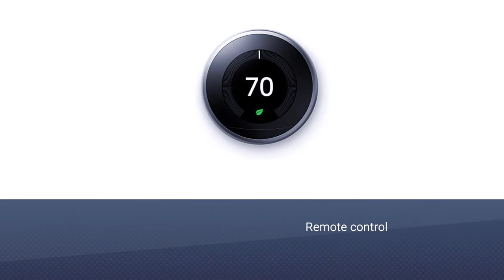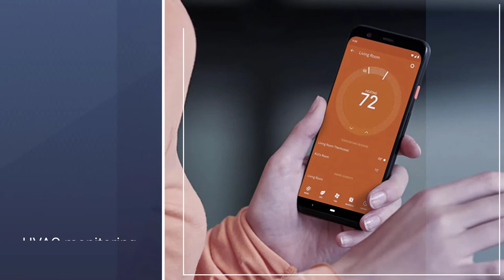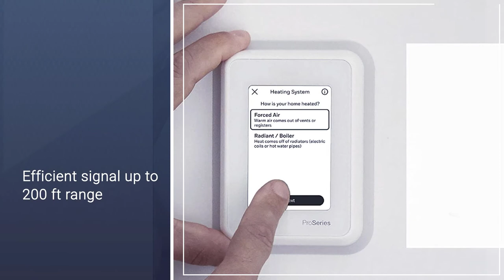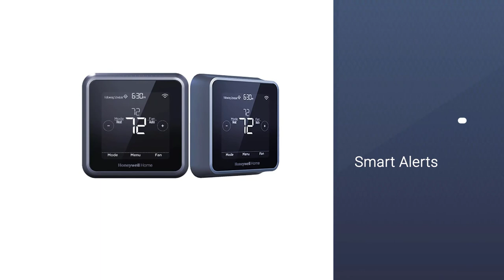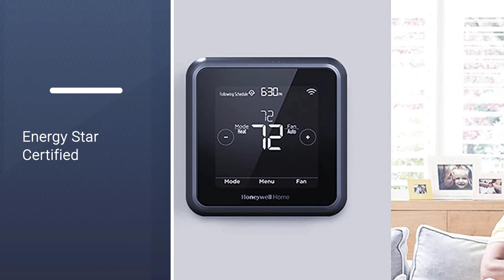Best Smart Thermostats for 2023 [Top 5 Review]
Top 5 Best smart thermostats are here-
☑1. Google Nest Learning Thermostat
☑2. Ecobee SmartThermostat Smart Thermostat
☑3. Honeywell Home RCHT9610WFSW2003 T9 WiFi Thermostat
☑4. Mysa Smart Thermostat for Electric Baseboard Heaters
☑5. Honeywell Home RCHT8610WF2006/W, T5 Smart Thermostat

🕒Timestamps🕕
0:34 - Introduction
0:40 - Google Nest Learning Thermostat
1:19 - Ecobee SmartThermostat Smart Thermostat
2:02 - Honeywell Home RCHT9610WFSW2003 T9 WiFi Thermostat
2:48 - Mysa Smart Thermostat for Electric Baseboard Heaters
3:27 - Honeywell Home RCHT8610WF2006/W, T5 Smart Thermostat

✪ What is a smart thermostat?
Smart thermostats will be thermostats that can be utilized with home mechanization and are liable for controlling a home's warming, ventilation, and cooling. They perform comparable capacities as a Programmable thermostat as they permit the client to control the temperature of their home for the duration of the day utilizing a timetable, yet in addition contain extra highlights, like sensors and WiFi availability, that enhance the issues with programmable thermostats.